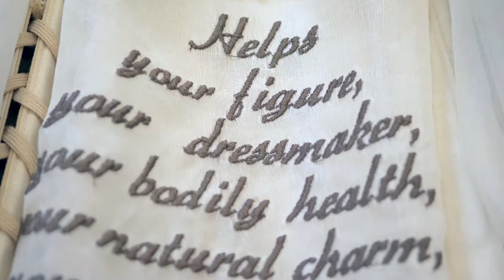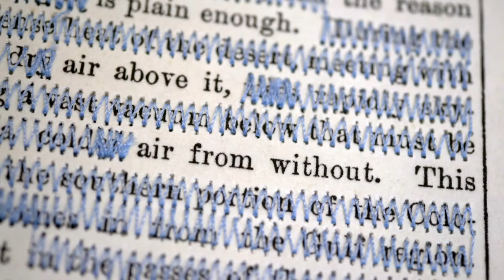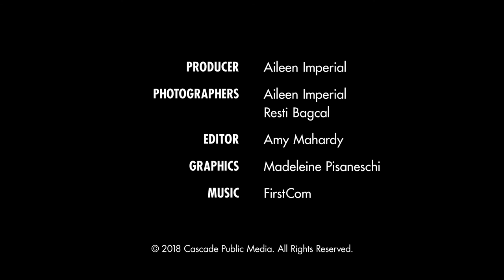The Art of Narrative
Meet the UW Librarian of 50 Years Who Has Amassed a Collection of Rare Artists’ Books.